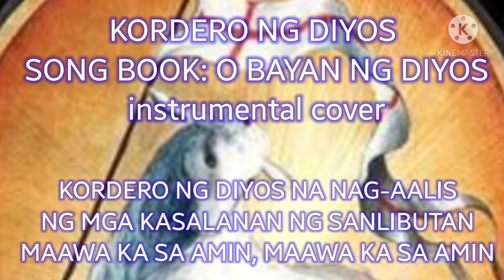KORDERO NG DIYOS By Arnel Aquino Album and Songbook: O BAYAN NG DIYOS instrumental cover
LITURGICAL SONG